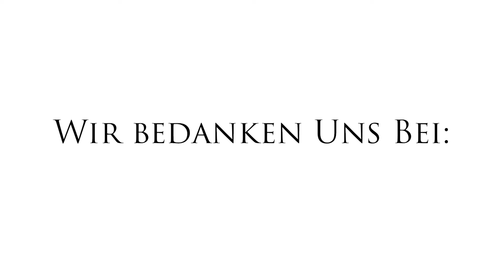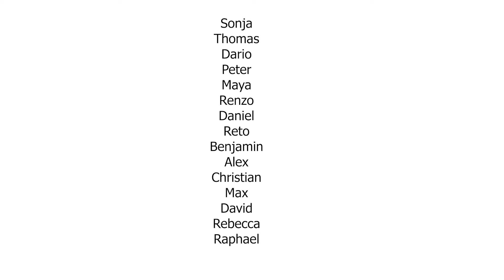BFW KSBL/PBL Cold Water Challenge 2018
Betriebsfeuerwehr Kantonsspital Baselland Standort Liestal und Psychiatrie Baselland
Cold Water Challenge 2018